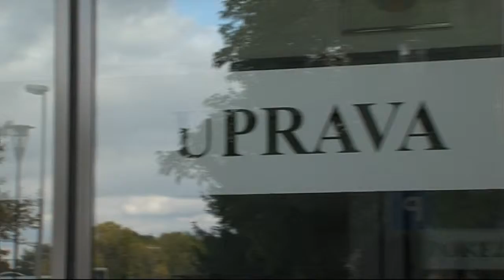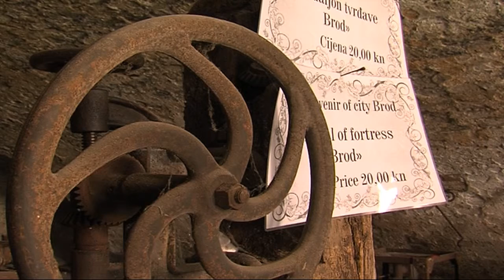DNEVNIK [SBTV] Ovrhe poreznih dužnika [02.10.2013.]